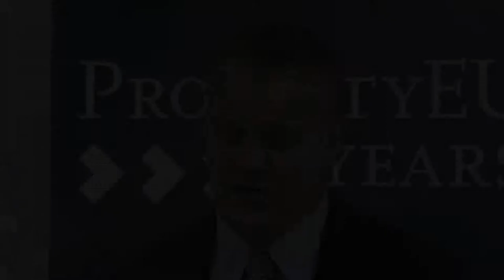Interview: Alexander von Cramm, Prime Office REIT AG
Interview with Alexander von Cramm, CFO, Prime Office REIT AG
Filmed at the PropertyEU Germany Briefing, London, 26/02/2013